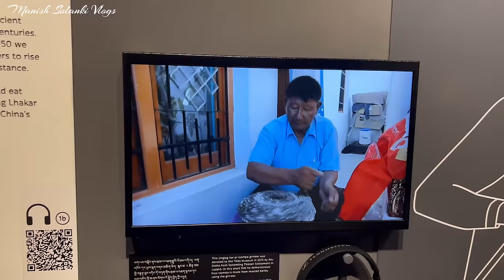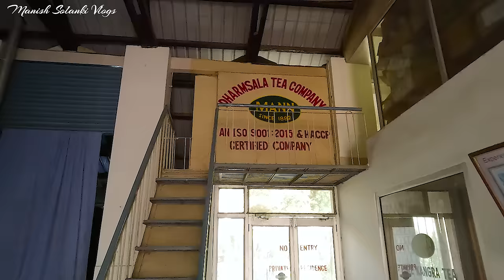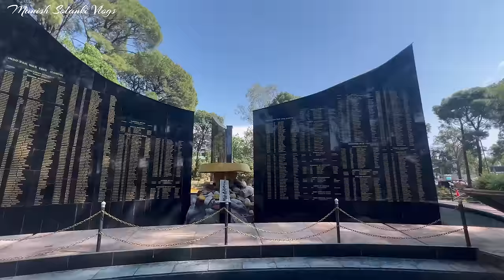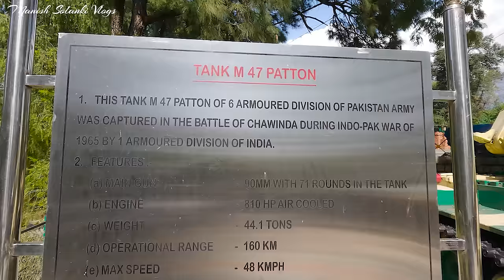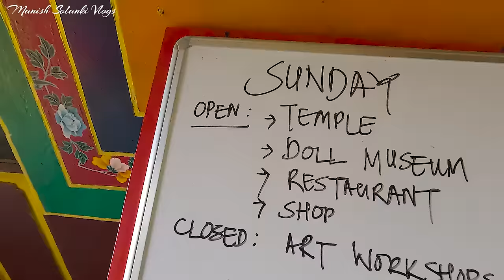Dharamshala Tourist Places | Dharamshala Tour | Himachal Tourism | Manish Solanki Vlogs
धर्मशाला (Dharamshala) हिमाचल प्रदेश के काँगड़ा ज़िले में स्थित है। यह ज़िले का मुख्यालय भी है। धर्मशाला राज्य की शीतकालीन राजधानी है। यह कांगड़ा से 16 किमी की दूरी पर स्थित है। धर्मशाला के मैक्लॉडगंज उपनगर में केंद्रीय तिब्बती प्रशासन के मुख्यालय हैं, और इस कारण यह दलाई लामा का निवास स्थल तथा निर्वासित तिब्बती सरकार की राजधानी है। धर्मशाला को भारत सरकार के स्मार्ट सिटीज मिशन के अंतर्गत एक स्मार्ट नगर के रूप में विकसित होने वाले सौ भारतीय नगरों में से एक के रूप में भी चुना गया है।ऐसी मान्यता है की नगर का नाम धर्मशाला शब्द से उत्पन्न हुआ है। धर्मशाला, अपने हरे-भरे चाय बागानों के लिए प्रसिद्ध है. यहां कांगड़ा चाय के अलावा, काली, सफ़ेद, हरी, ऊलोंग, कश्मीरी कहवा और मसाला चाय भी बनती है. चाय के बागानों और फ़ैक्ट्रियों में निर्देशित दौरे भी कराए जाते हैं।

                                                                धन्यवाद.